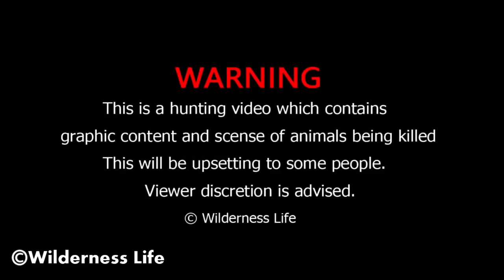Amazing Cooking Recipe - How to Cooking Pig's Intestine For Food | Wilderness Life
New Video Every everyday
GET READY...things are about to get Wilderness Life Channel

On the off chance that you appreciate this video and need to get more recordings with me, please benevolently offer assistance

→© NOTICE: All of my videos are owned by Wilderness Life .